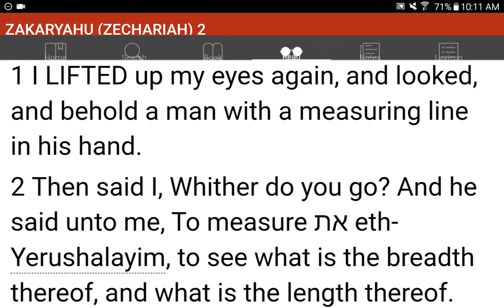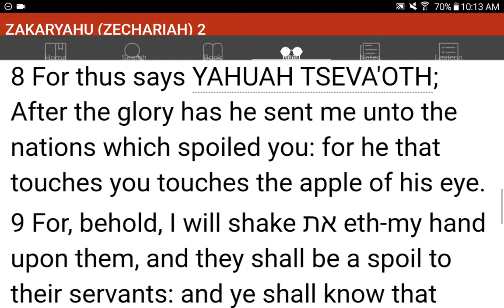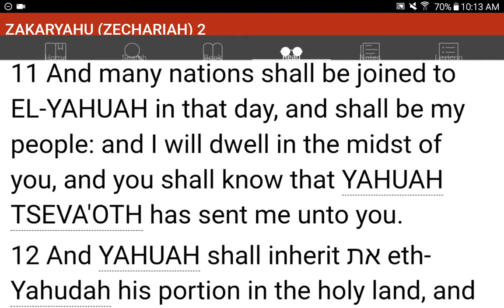💜h?™ "What's the MOST HELPFUL & SIMPLEST WAY that WORKS?"™ GIVE 1P/Month NOW! GCash